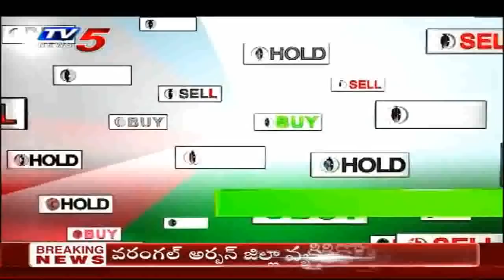30th December 2020 TV5 News Business Breakfast | Vasanth Kumar Special | TV5 Money